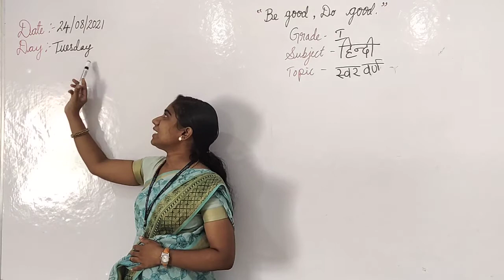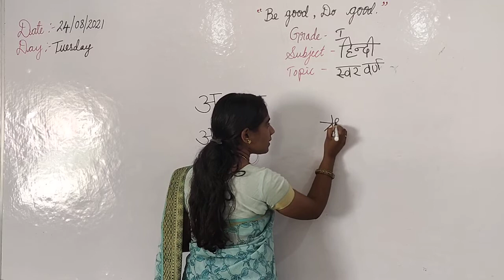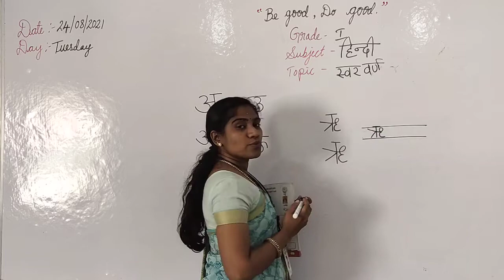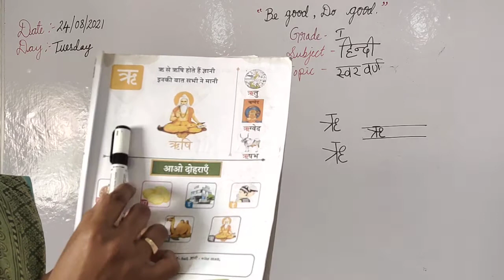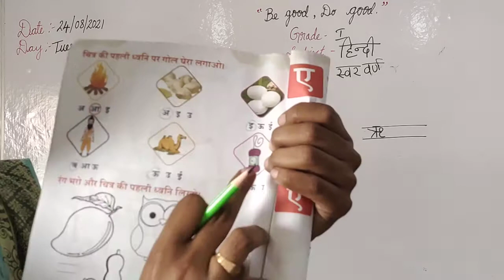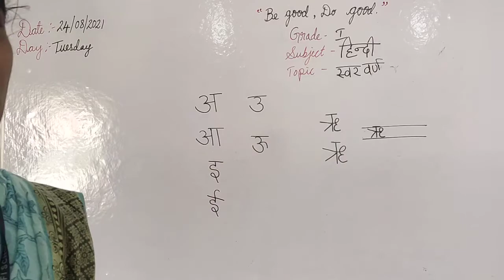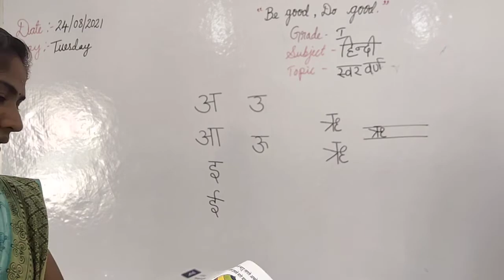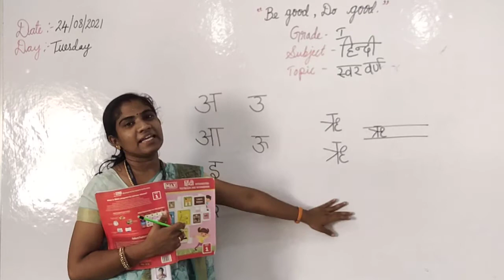Grade-1 (Hindi) 24/08/2021-Tuesday